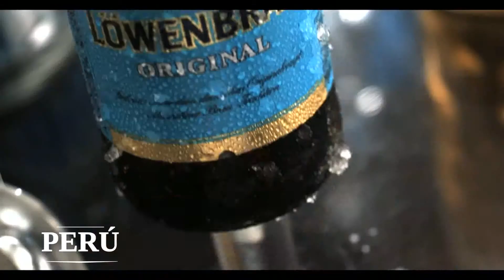Casting Kreativa Peru LOWENBRAU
Kreativa Perú -  Agencia de Casting Para Publicidad - Cine y Televisión.